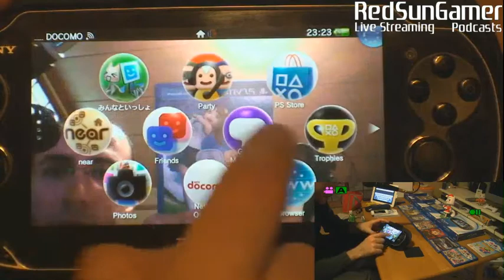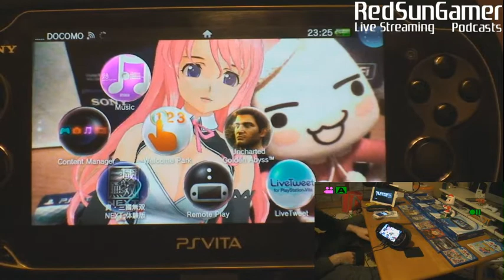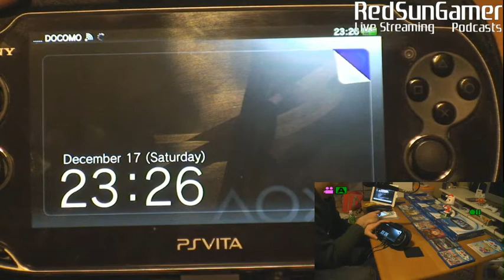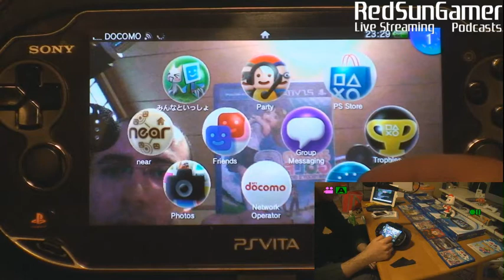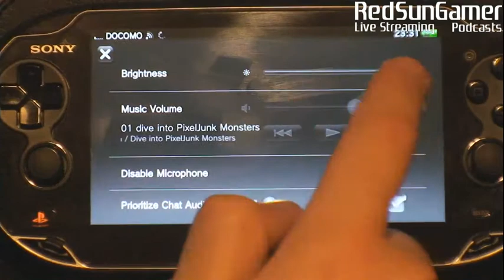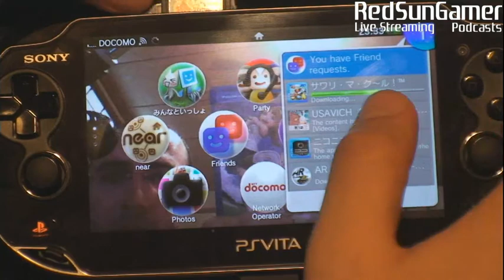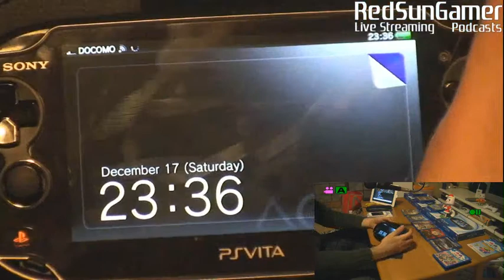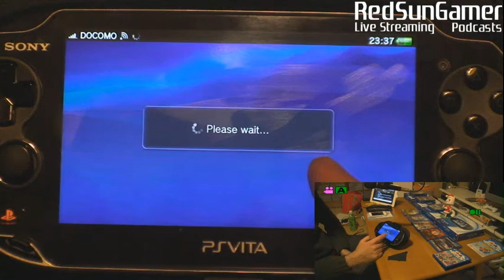PlayStation Vita Live Stream Part 25